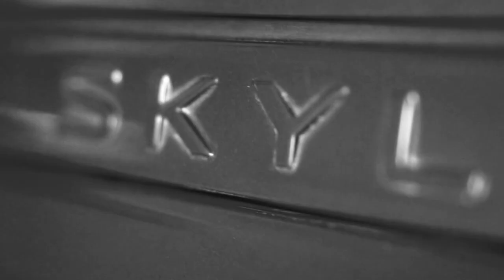INIWAN KO SA BUNDOK ANG TRAIL BIKE KO!! SOBRA HIRAP!! (SUBIC TRAIL)